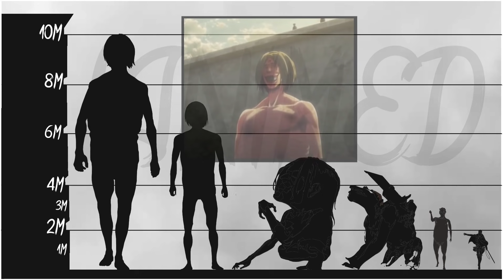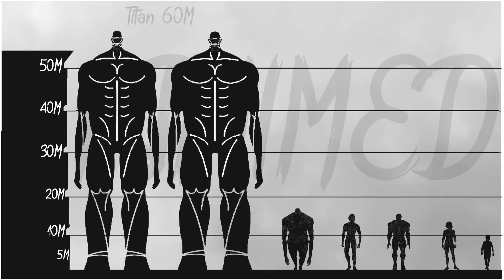Attack on Titan |Size comparison|2020| [Manga Spoilers]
List of All Attack on Titan's Titan comparison..
Information credits:Google and Fandom
Photo credits:Google
Inspired from: Shinigami tales (YouTube channel)

Audio credits:unknown Artist
Designed by:IMAD/iANIMED

Character credits (every character and their names belongs to) Hajime Isayama (creator) and wit studio MAPPA,Production I.G (production houses)